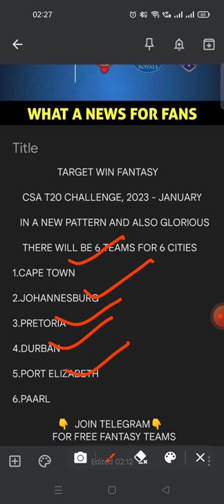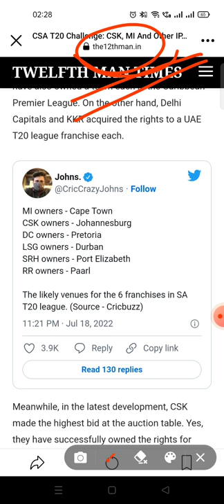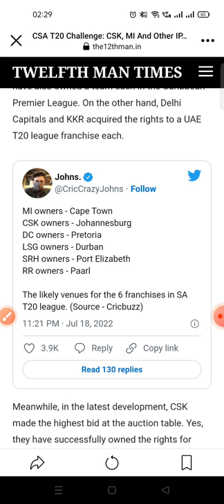LEAGUE IN SOUTH AFRICAN BUT TEAMS WILL BE INDIAN | CSA T20 CHALLENGE UPDATE | IPL FRANCHISE TO BUY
Cricket South Africa T20
Csa T20 Challenge
Indian Premiere League
CSK
MI
DC
SRH
LSG
RR
MORE ATTRACTIVE CSA T20 CHALLENGE

FOR FREE FANTASY TEAMS